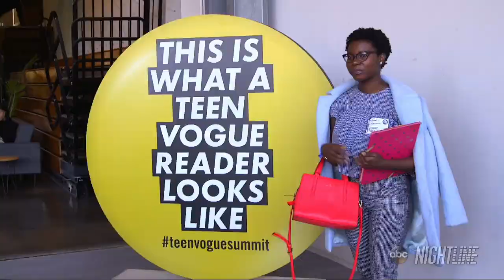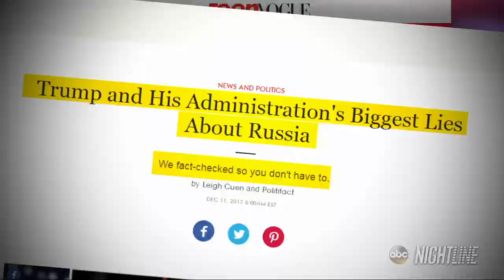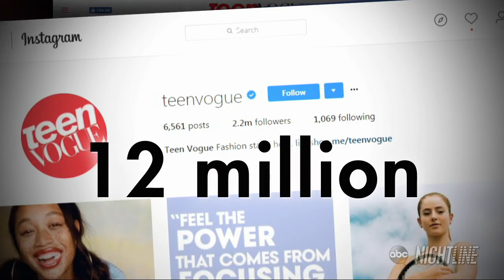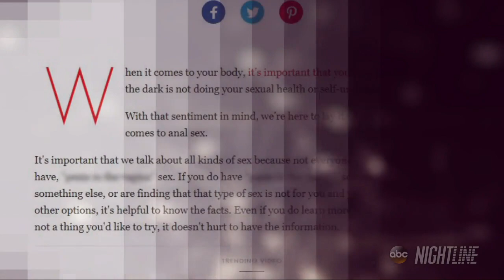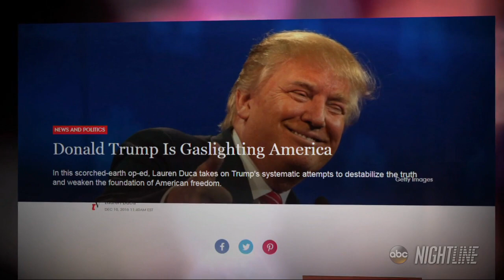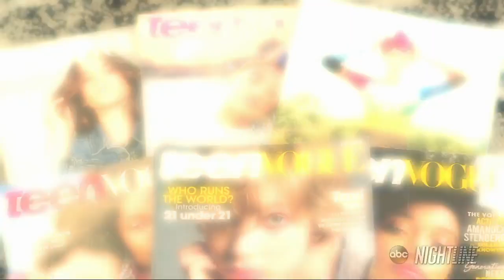Teen Vogue's evolution from fashion magazine to social movement | ABC News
Elaine Welteroth, Teen Vogue's youngest and first black editor-in-chief in its history, is getting a lot of credit for the digital magazine's success.